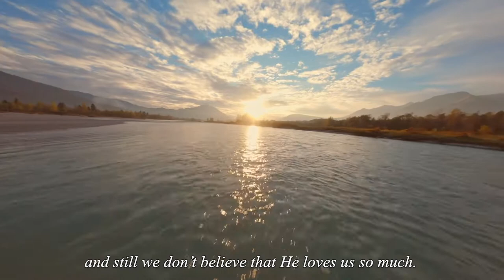10. „The strongest argument of God’s merciful love”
Such is the title of the 10th episode of our short film clip series about the Message of Mercy from Jesus, based on the Diary of Sister Faustina. Every episode contains a dialog between Jesus and St. Faustina. In this episode, Jesus is saying: „Remember My Passion, and if you cannot believe My words, then at least believe My wounds” (Diary, 379). Saint Faustina responds. „How much God had suffered and how great a love He had shown for us, and still we don’t believe that He loves us so much. How will He convince us of His love, if even His death cannot convince us?” (Diary, 319).
The script for a series of short films featuring Jesus’ message of mercy was written by Sr. M. Elżbieta Siepak, ISMM. This message reveals God’s merciful love and calls us to respond to it with an attitude of trust in God, that is, by doing His will, and by doing good to others through deeds, words and prayer. The narrators are Fr. Canon Jason Ashleigh Jones and Sr. M. Teresa de la Fuente ISMM, and the music was written by the Krakow composed and musician, Paweł Bębenek. The one-minute film clips with beautiful outdoor scenes are produced by the Congregation of the Sisters of Our Lady of Mercy in cooperation with TVP. You can watch them all on you YouTube channel: Faustina.pl.